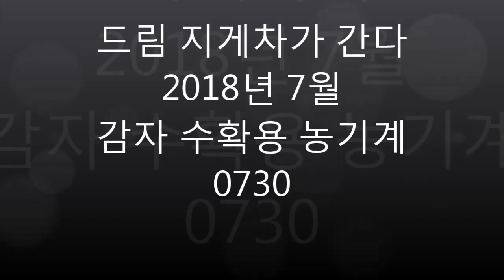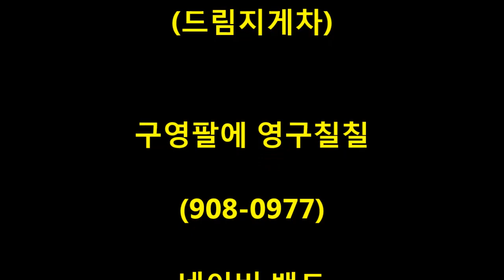드림지게차가 간다)지게차로 농기계 상차(forklift)#0730